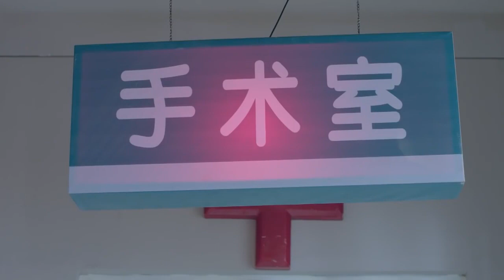灰姑娘徹夜等著丈夫回家，卻被告知他出事故成了植物人，當場崩潰大哭！ep12-5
"jmfst
💘【劇情簡介】該劇以#陳江河 （張譯）和妻子 駱玉珠 （殷桃）的感情和創業故事為線索，講述了義烏改革發展30多年曲折而又輝煌的歷程。